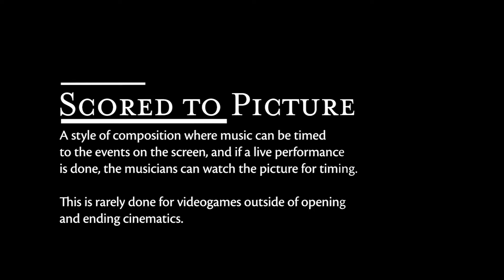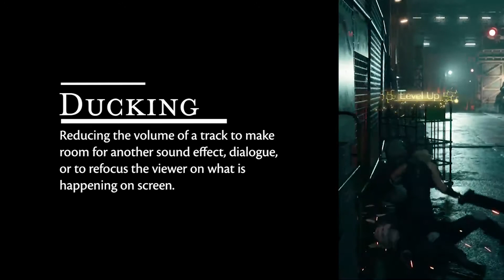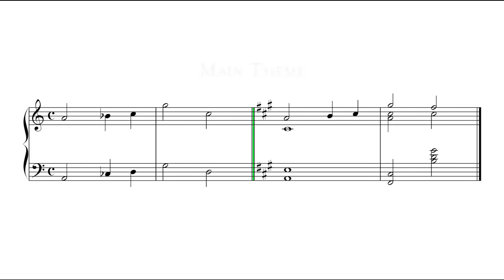Opening ~ Bombing Mission - Final Fantasy VII Remake Music Analysis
This analysis compares the original FFVII track "Opening ~ Bombing Mission", and the Remake tracks "Midgar, City of Mako" and "Bombing Mission". Second video in a series.